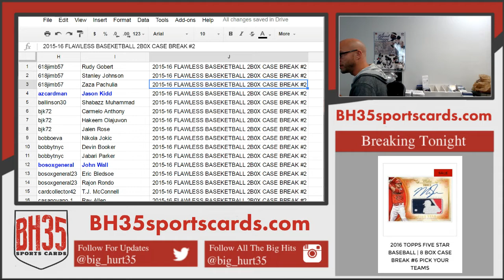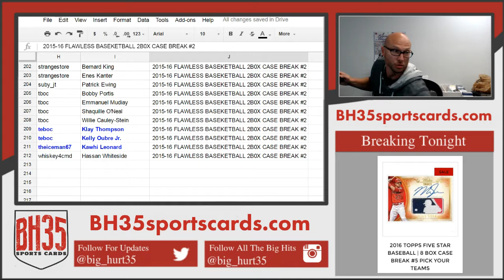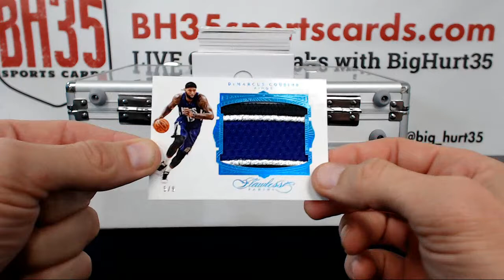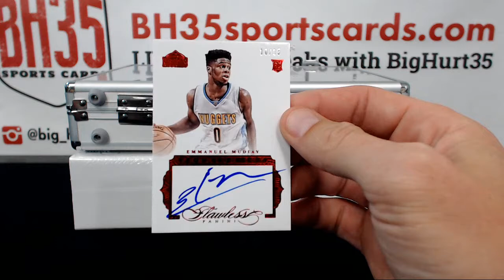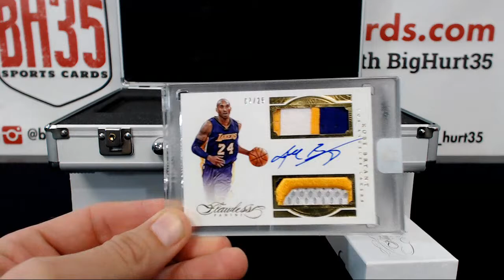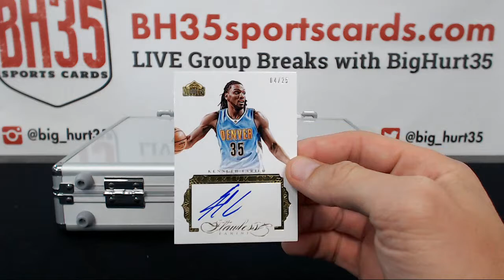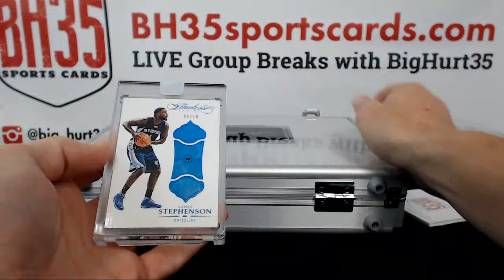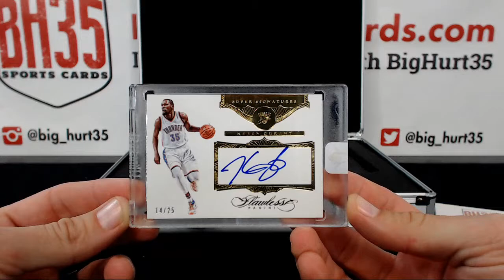2015 16 FLAWLESS BASEKETBALL 2B0X CASE BREAK #2